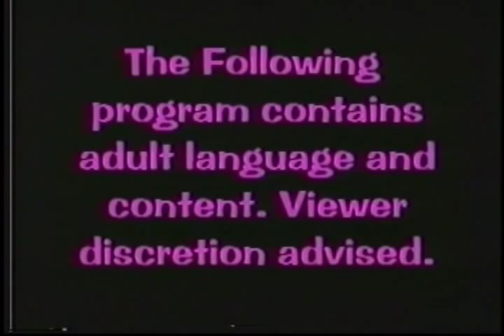Afrika Bambaataa and Ernie Paniccioli-"Planet Hip Hop"